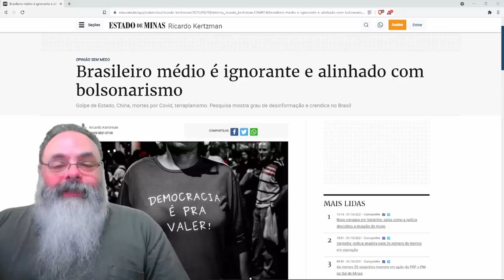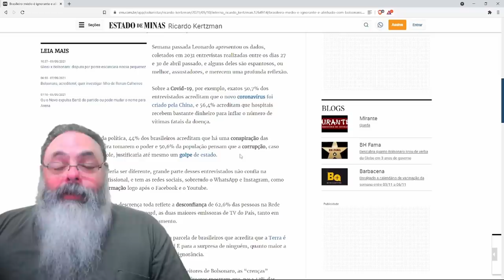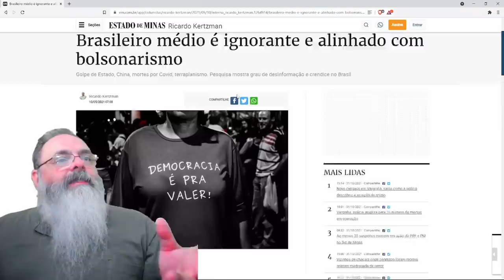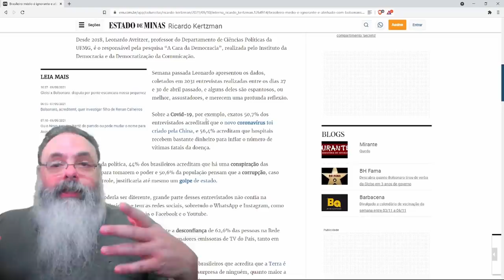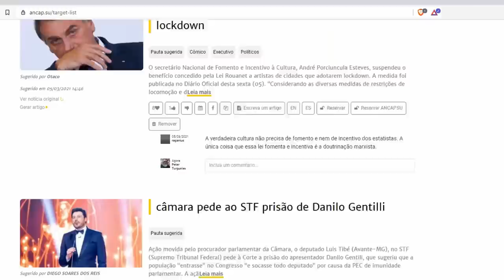UFMG faz pesquisa sobre "Brasileiro Médio" e descobre que ele é conservador e apoia Bolsonaro